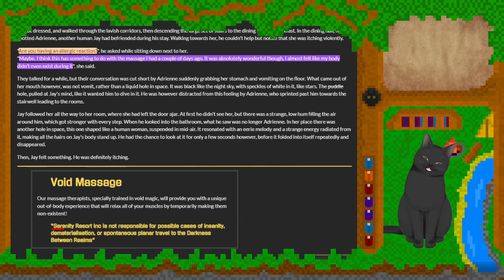A Cat Reads || The Wanderer's Library || HN 1.00-01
This video consists of readings from the wanderer's library.

HN 1.00: A Damselfly Nymph's First Love
HN 1.01: Definitely Itching

The Wanderer's Library is the sister site to the SCP Foundation. The Library has a greater focus on story telling and a book like format as apposed to the normal clinical style of the SCP wiki. It still continues to have a casual fantasy style which can be found throughout both wiki's.

A the Vtuber Scrambleking (who if this is un-updated is just using a free avatar from Vtube Studio) reads something for everyone's enjoyment. I try to keep a chill environment for people to listen to my readings in the background/while going to sleep. Apparently youtube thinks this is ASMR, so I guess its also that?

Time Stamps
00:00 Intro
00:44 HN 1.00: A Damselfly Nymph's First Love
02:01 HN 1.01: Definitely Itching